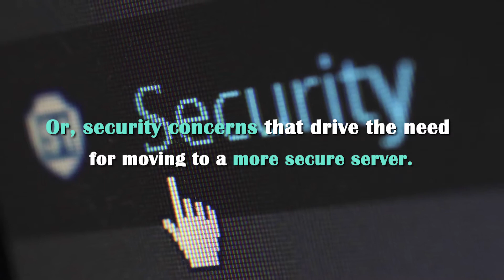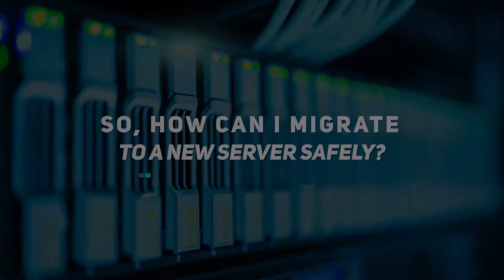Server Migration I How It Works I Cyfuture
One of the most common questions that people face is “What is server migration?”
It is simply the transitioning of data to a new server.
Why is server migration necessary?
Is it the same as file server migration?
Are there any safe server migration services?
Is data really safe while migrating?
Which company has the best AWS server migration service?
You get all your answers in this video.

Cyfuture is CMMI level 5 and ISO 20000-1:2011 and ANSI/ TIA942 certified organization with the 2000+ employees. Cyfuture is an efficient organization holding the record for serving multiple fortune 500 clients across the verticals in India and Aboard. The organization holds the extensive portfolio of next-gen services that include cloud and infrastructure, hosting services, big data and analytics, enterprise application services, business process services, AI and IoT. Also, Cyfuture successfully handles the brands like Go4Customer, Go4Hosting and CloudOYE to provide the befitting array of services to the clients with the motive to stay ahead in this fierce competition of business world– hence our overarching motto: Thinking Future, Moving Ahead.